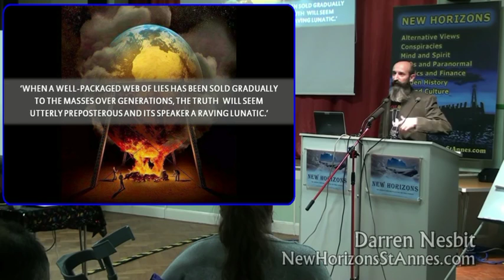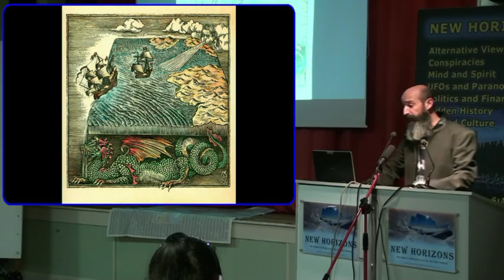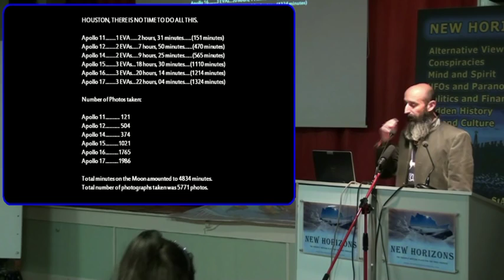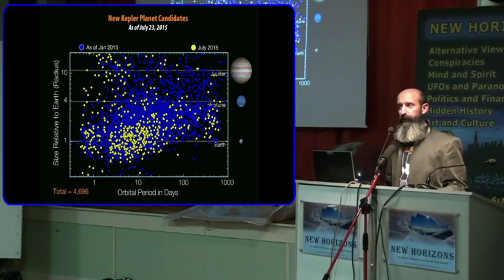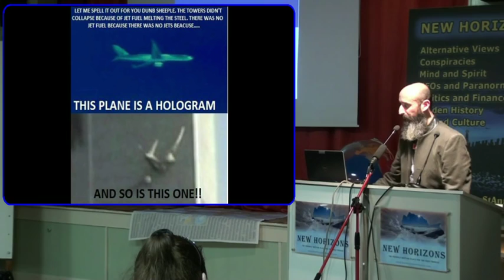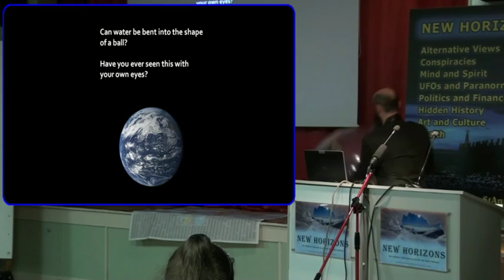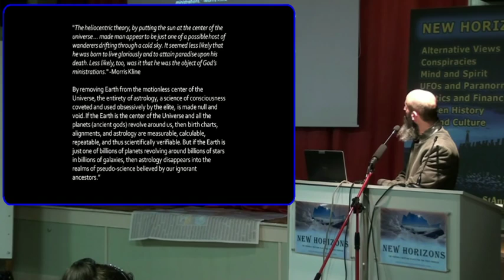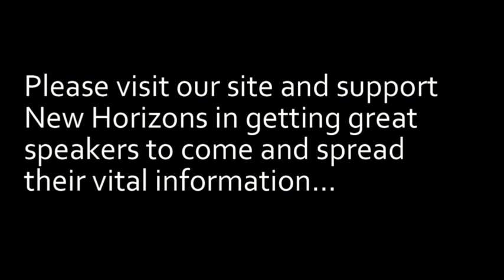The FLAT EARTH LIVE!! Lancashire, England @ New Horizons